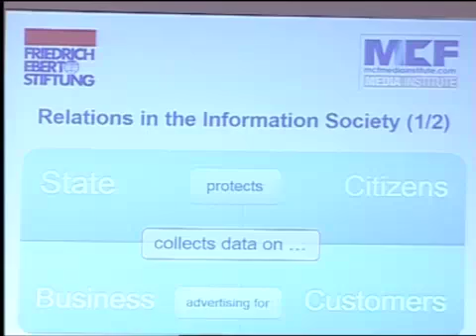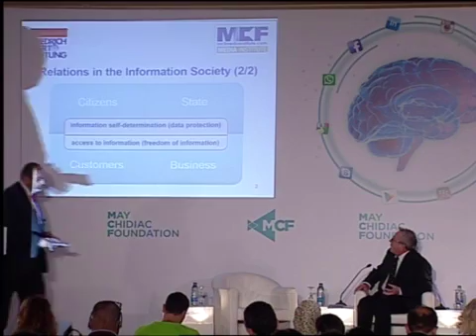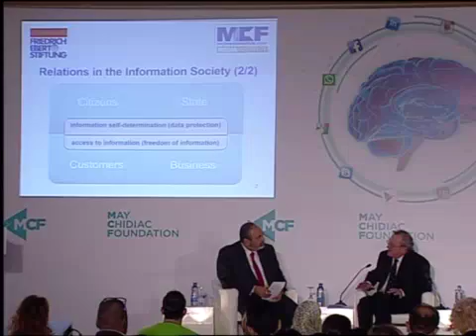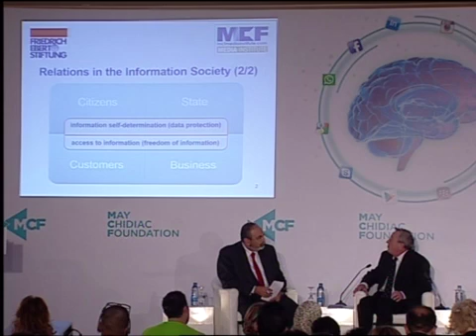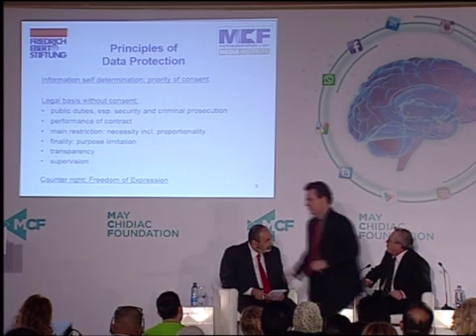fcm2013 10 Panel4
MCF, fcm2013 9, Panel3